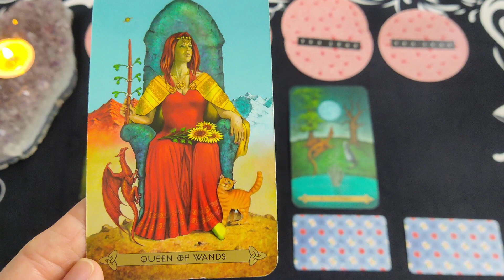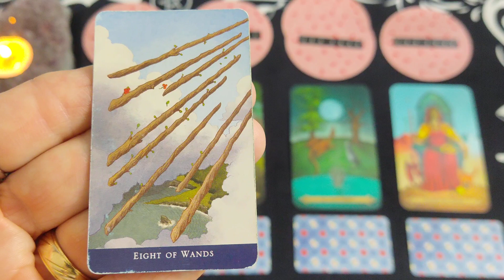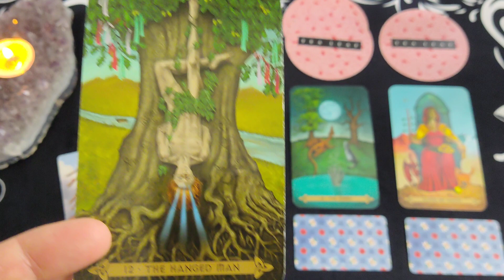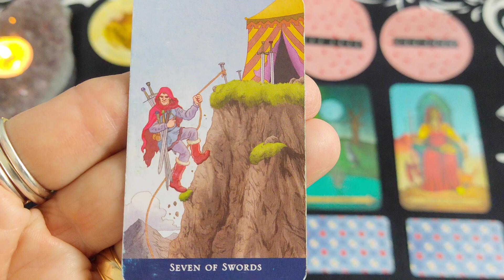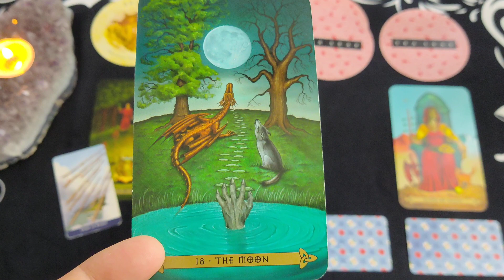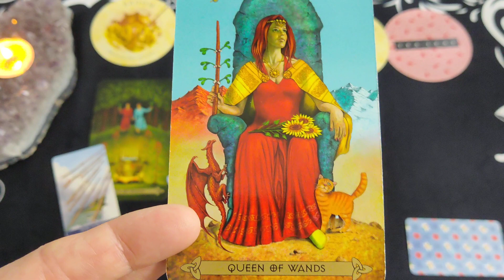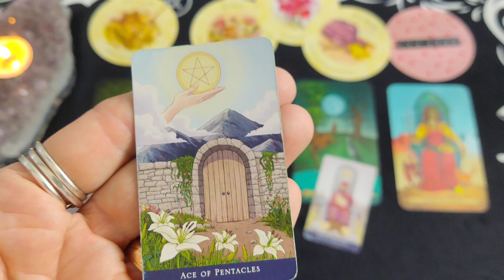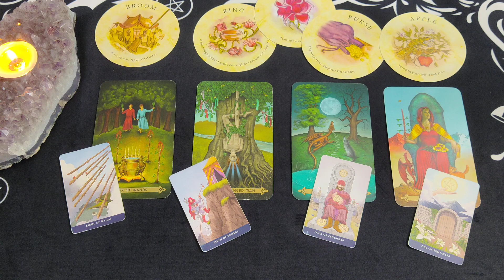Aries Monthly Tarot Reading ~ March 2023 ~ GOOD NEWS COMING IN..... TIME TO CELEBRATE ARIES!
Here is your Aries Monthly Tarot Reading for March 2023

The Celtic Tarot Deck - Kristoffer Hughes